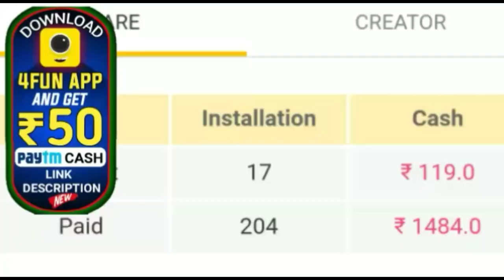ଗର୍ଭବତୀ ସମୟରେ ଏହି ଗୋଟିଏ ଜିନିଷ ଖାଆନ୍ତୁ ଆପଣଙ୍କ ଶିଶୁଟି ସୁସ୍ଥ ଗୋରା ଓ ସୁନ୍ଦର ହେବ by sl tv odia ।